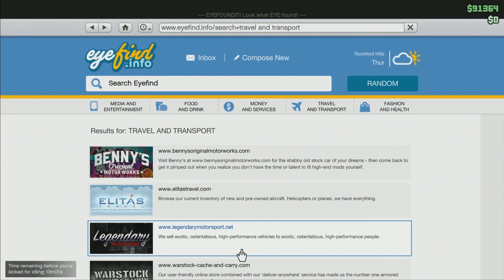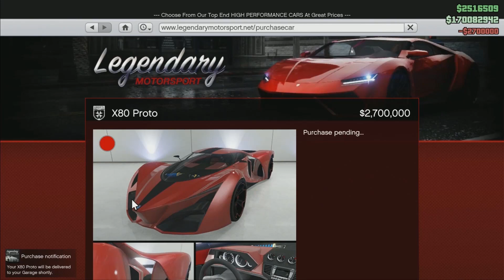GTA 5 DLC NEW SUPERCAR GROTTI X80 PROTO SUPER RELEASED...NEW GTA 5 SUPERCAR